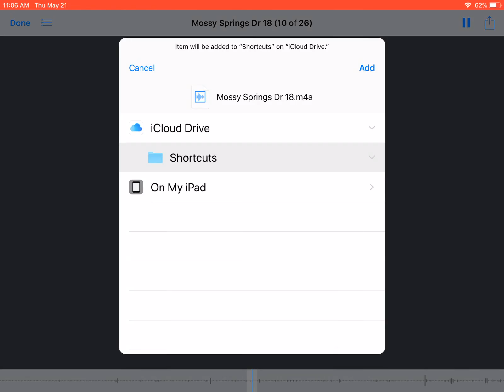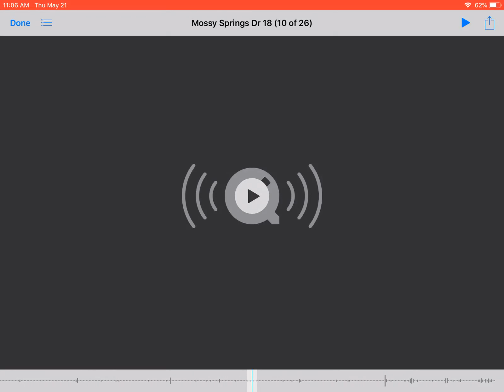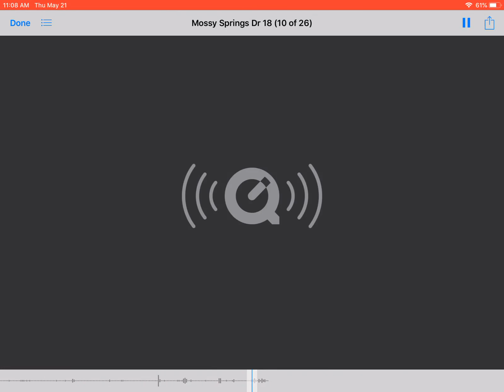help my fortnite akawnt is cold rayanpirite Run boy run they’r trying to catch you